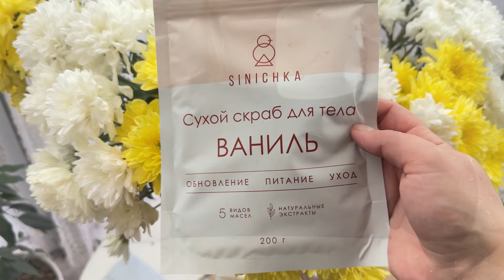VLOG: украшаю дом к осени. Покупки Фикспрайс, Валдберис. 27 октября 2024г